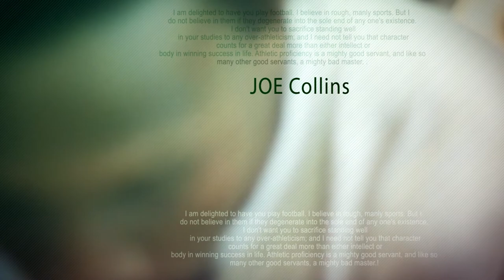JOE COLLINS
Produced by Electric Heart Media, LLC